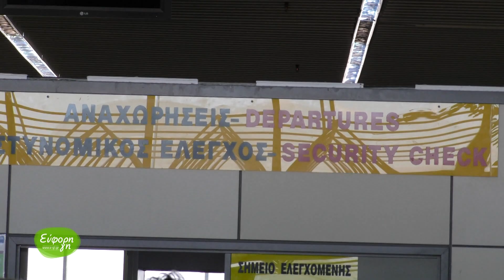Εν αναμονή εκατοντάδες Βρετανοί σήμερα στο αεροδρόμιο Καλαμάτας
Δεν αποκλειόταν ωστόσο, ορισμένοι να παραμείνουν στην Καλαμάτα για να ταξιδέψουν επόμενη ημέρα